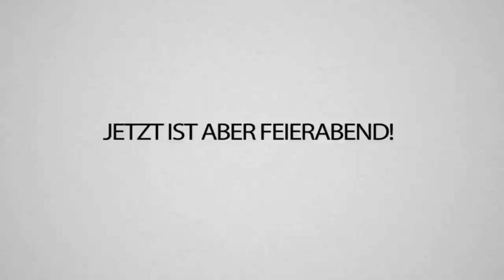Angriff auf unsere BASE & TRYMACS OP Gras Farm - RUST 2.0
Was hat TRYMACS bitte für eine riesige W33D Farm gebaut?? 😱
Krank oder? Was denkt ihr dazu?